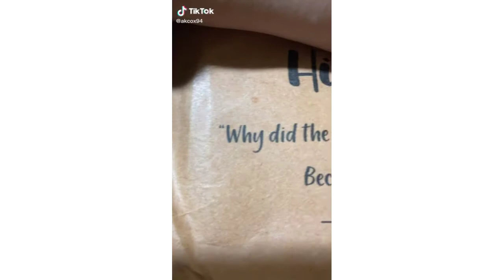RACUN TIKTOK TOTEBAG || TIKTOK INDONESIA || LINK PRODUK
Link produk sesuai urutan video

1. Vintage totebag on Instagram

2. Plain totebag

3. Canvas totebag

4. Kanvas totebag costume

5. Universe black totebag

6. Cookie foldable totebag

7. Canvas totebag

8. Luna totebag

9. Aesthetic totebag

10. Dream totebag